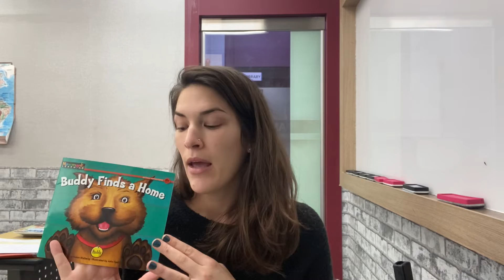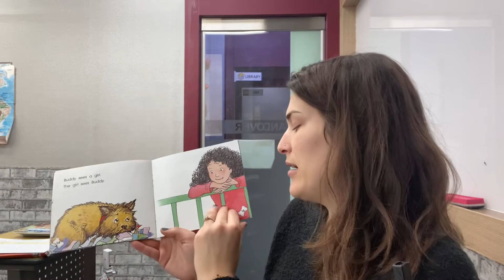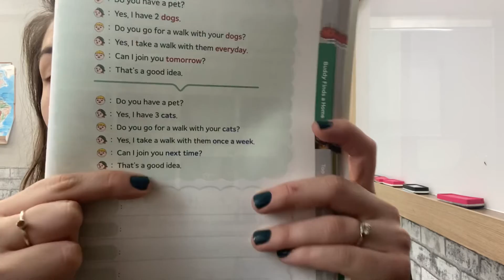#707 Tuesday March 17th